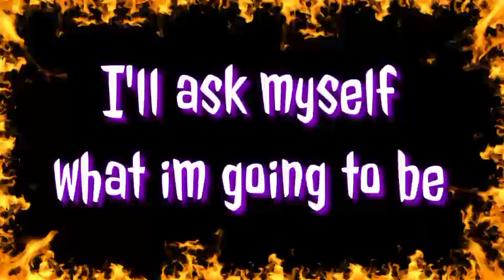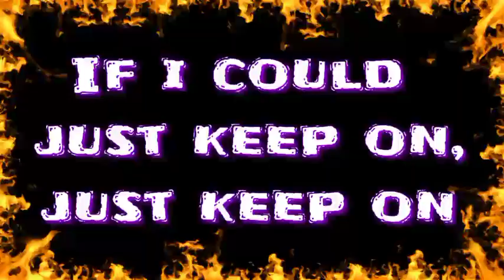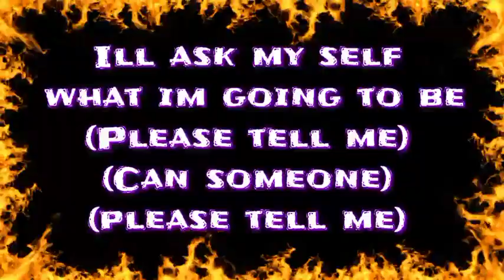Ok Today ~ The Ambassadors (Pop Punk Karaoke 🎤) |•Feb&Jake Karaoke